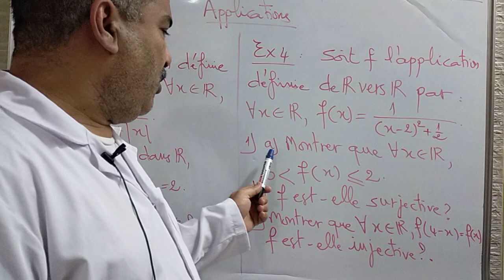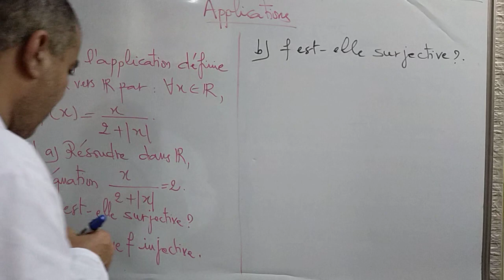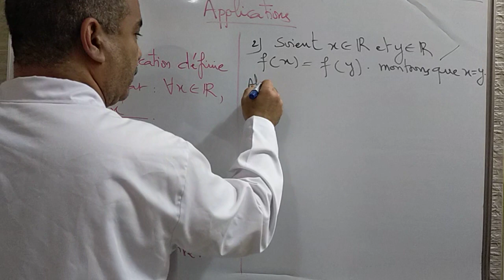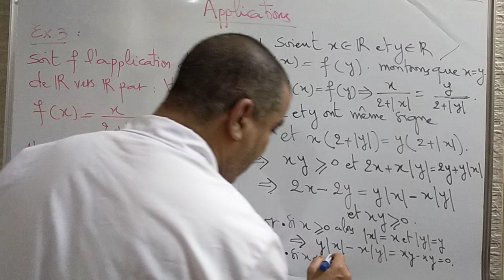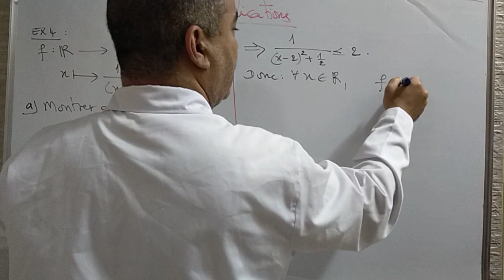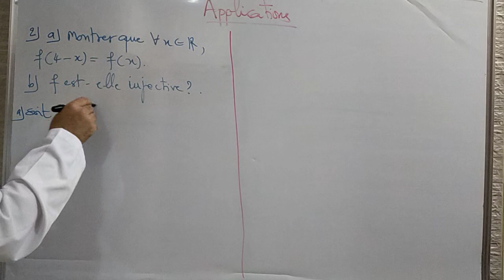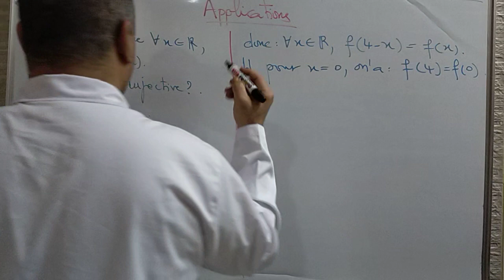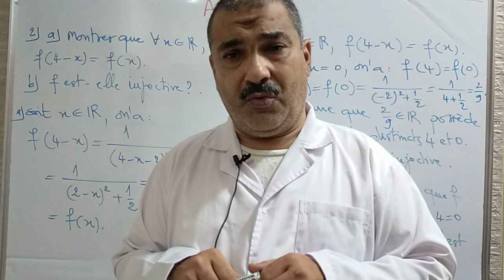1BAC SM Applications exercices2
Ammou Ali maths

Bienvenue
Nous avons pris l’initiative de créer cette chaîne pour vous permettre de mieux comprendre les mathématiques,  et résoudre tous vos problèmes liés à cette matière, et nous seront disponible pour répondre à vos attentes au niveau des commentaires.

Nous comptons sur vos appuis pour diffuser l’intérêt au maximum possible des étudiants